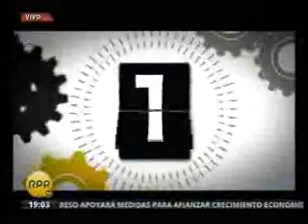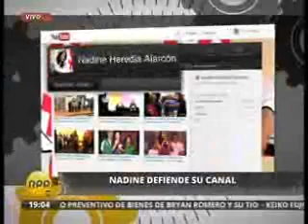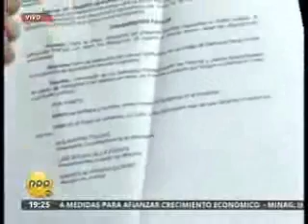Análisis y opinión política Spadaro y Blume‏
El congresista de Fuerza 2011, Pedro Spadaro, mencionó que el mandatario debería conversar con su padre, pues están muy alejados, sin embargo, referente a este caso sería bueno que la señora asuma este cargo, aunque no lo va hacer porque ella solo se fija en ser Jefe de Estado